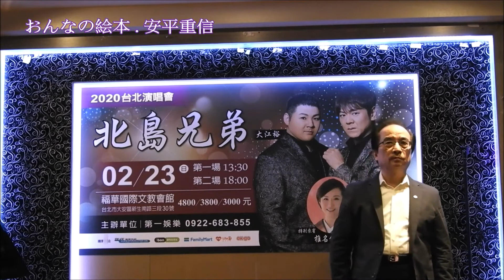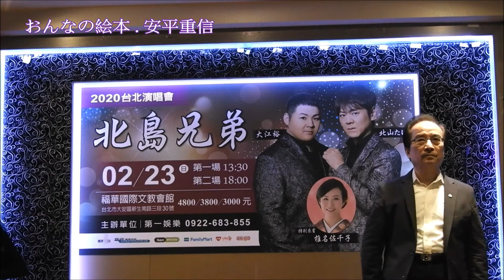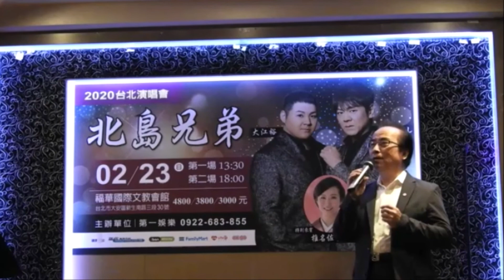おんなの絵本 . 五木ひろし / 安平重信👘🎎👘 🐉朝日平和演歌交流会 🦚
おんなの絵本 . 五木ひろし

銀座またいだ  おぼろ月
淡い灯りの  その下で
今宵始まる  恋物語
春はゆり籠  眠り椅子
なぎさ 二十四  ふしあわせ

梅も桜も  散りはてて
遅れ咲きなる  恋の花
落ちる女は  ごまんと居ても
一人落ちれば  噂立つ
しのぶ どなたに  なびく気か

春は再び  還るけど
ひとにゃ出来ない  二度の春
若い女人には  敵わぬものが
あると知ってて  凜と咲く
ひろみ  謎めく あで姿

攝於 台灣 台北市第一演歌場  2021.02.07.